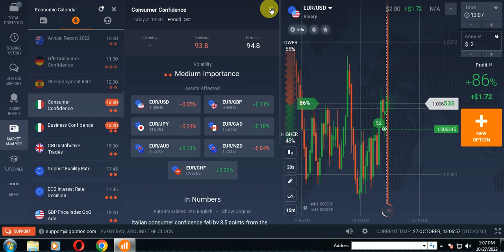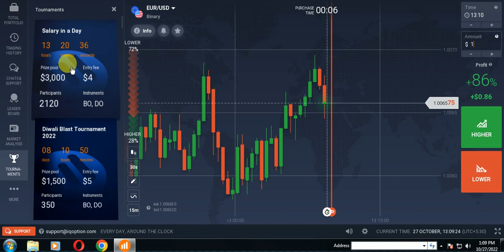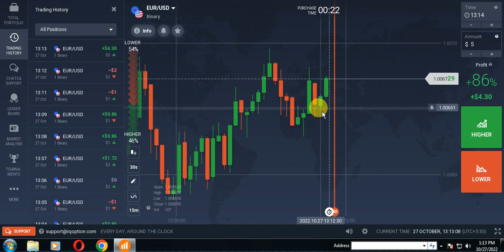iq option wining strategy 2022,iqoption ,iq option every minute trading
iq option
iq option strategy
binary options
iqoption
forex
best iq option strategy
quotex
iq
pocket option
binary option
iq option trading strategy
options trading
script iq option 2022
binary option strategy
trader
script iq option
iq option always win
iq option no loss
bot iq option
iq option indicators 2022
binomo
indicador mt4
best iq option indicator
binary options 1 minute trading strategy